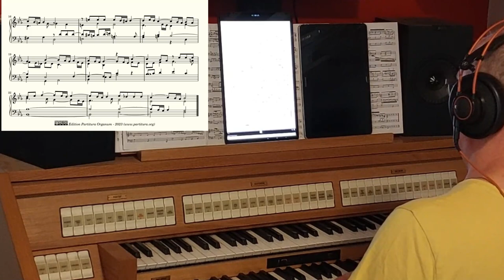Josef Ferdinand Norbert Seger, Præludium Es Dur (L 17)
The next compositin from manuscript Becker III.8.63 is a prelude in E flat major. I sometimes wonder how close the versions in manuscript Becker III.8.63 are to Seger's original compositions. This prelude in E flat major is clearly a four part compositions, probably intended to be played with the pedals. The four part texture is often reduced to a three part texture for no apparent reason. Perhaps this was done to make it easier to play it with hands alone? In the score I have indicated with small notes some possibilities to maintain the four part texture in sme spots where the version in the manuscripts omits the fourth part.

The recording was done with the Hauptwerk software and the sampleset, made by Sonus Paradisi, of the Klapmeyer organ in the St. Nikolai church in Altenbruch